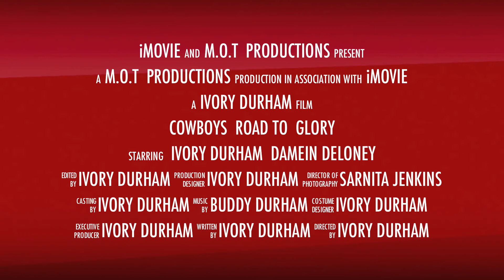road to glory